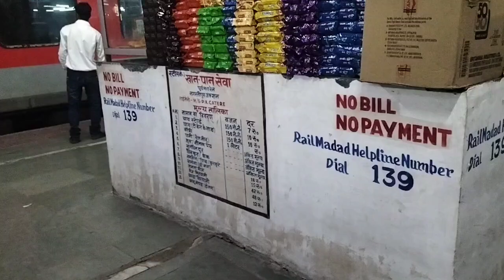सबसे ज्यादा भीड़ वाले Train|| Howrah Tak || Gangasagar Express || Nirajstar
Hello guys welcome back to YouTube channel
Biggest Bhid Wala Train
Ganga Sagar express
Bihar se howrah
Samastipur to Kolkata
Samastipur to Howrah